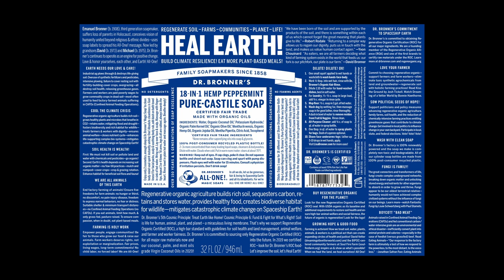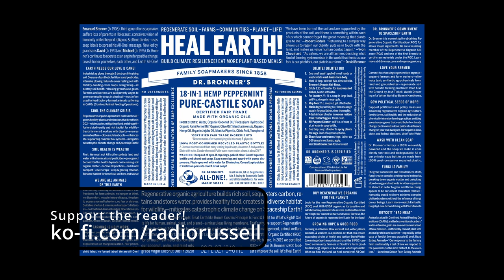Dr. Bronner's 18-in-1 Hemp Peppermint Pure-Castile Soap label audiobook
Big project coming soon...